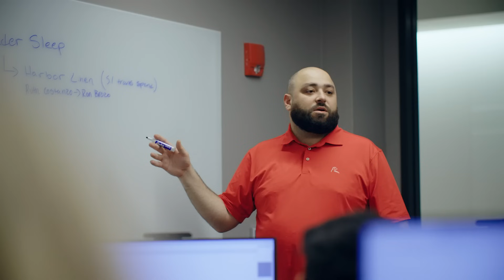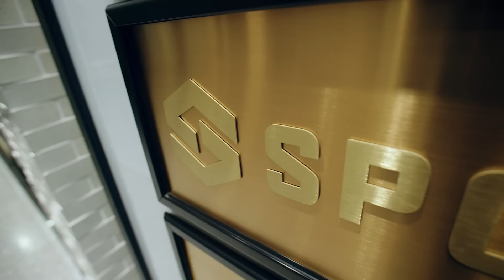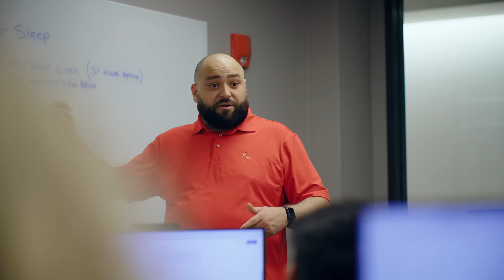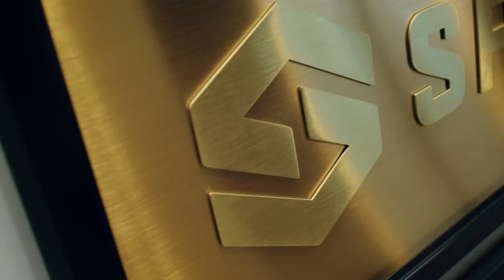Come On In - Chicago Office Tour | Spot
Spot's Chicago office is the company's latest expansion. This office is housed in the historic Marshall Field and Company Building and is just blocks away from many of the Windy City's iconic landmarks, professional sports stadiums, and top restaurants. This Spot office is filled with numerous touches that pay homage to Chicago and our company culture.
Follow Spot on social media!